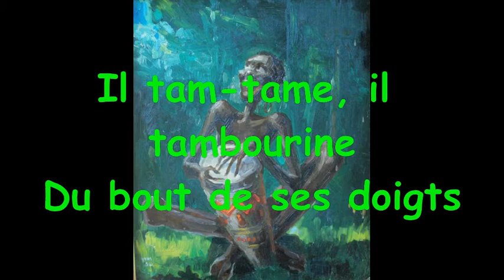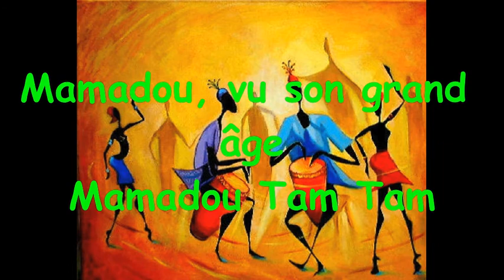Mamadou Tam Tam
Une nouvelle vidéo pour mes ateliers-chanson !
Thibault